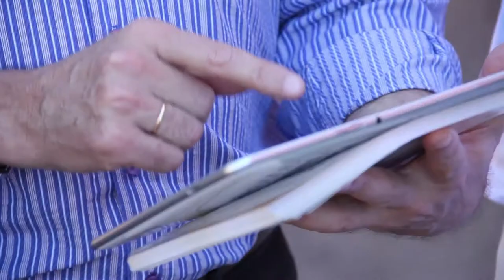Dep. Heitor Schuch vota nas prioridades do trânsito durante a Oktoberfest, em Santa Cruz do Sul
O deputado estadual Heitor Schuch votou nas prioridades de segurança no trânsito no Rio Grande do Sul pela van da participação, que esteve durante este fim de semana na Oktoberfest, em Santa Cruz do Sul.